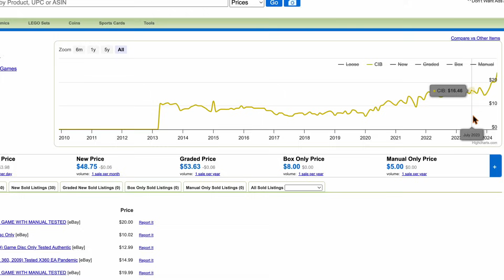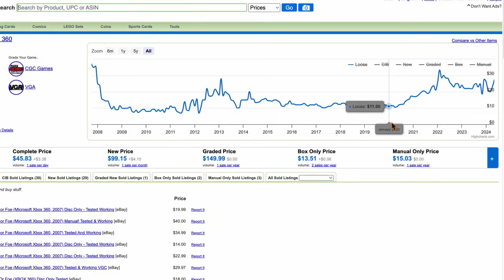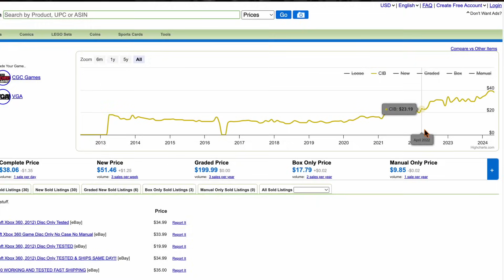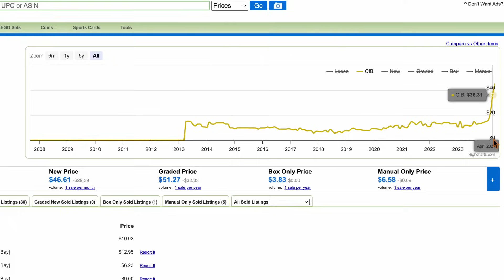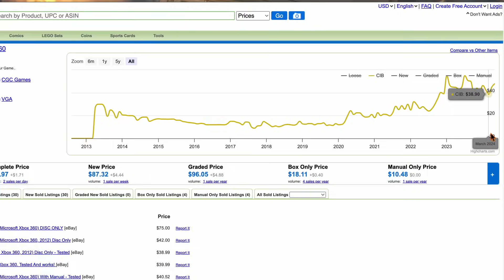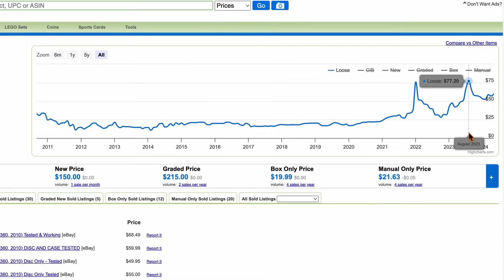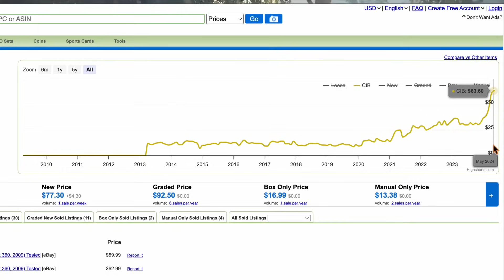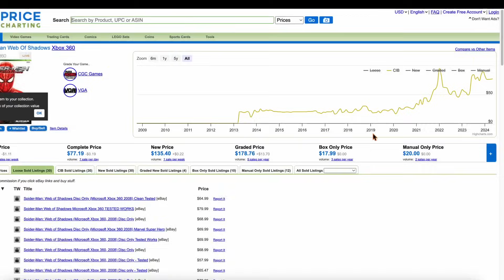Xbox 360 Values Are On the Rise - Buy These Games Now!!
The vast majority of games on the Xbox 360 are seeing fluctuations in their prices as we get closer to the July 2024 shut down of their digital storefront. Today, I'm looking at the 10 most valuable games in my Xbox 360 collection - and there's some interesting trends in some of these games.

We'll look at the top 10 valuable games, look at their 4 year trend on pricing, and show off some gameplay of each.

Want to send something to Jay?

Square Pegs c/o Jay Malone
6749 S. Westnedge Ave. Ste. K
Box 251
Portage, MI
49002

Nintendo Switch OLED
Xbox Series X
Retron 5
Blue Yeti Microphone
Nikon D5600 Camera
RODE Shotgun Microphone
Sandisk 128 GB High Speed SD Card
Hauppauge HD 60 Video Capture